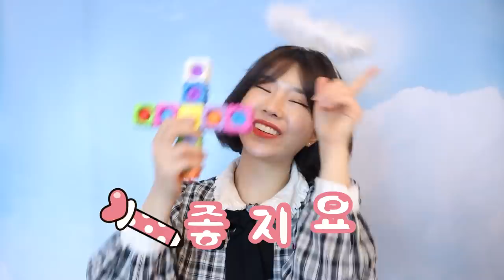천국VS지옥 말랑이거래_박세인 끔찍한 벌을 받는다 [오마이비키]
설아를 좀비로 만들어버린 박세인
결국 지옥에서 끔찍한 벌을 받는데
과연 세인이의 운명은?